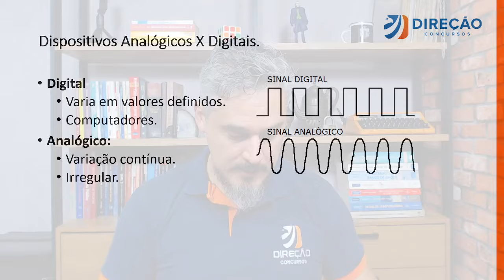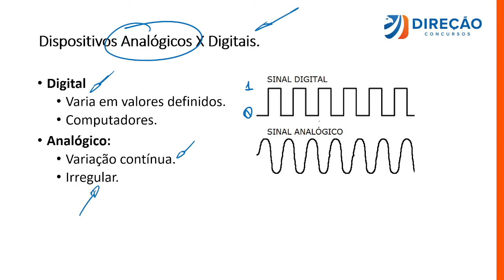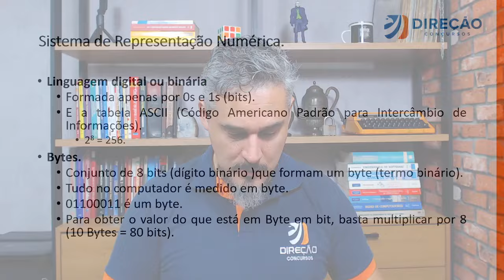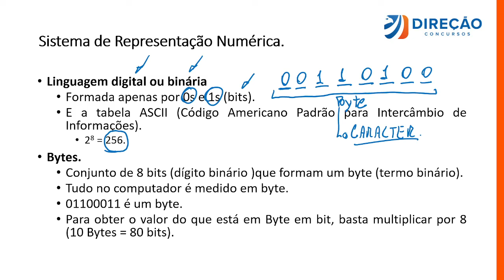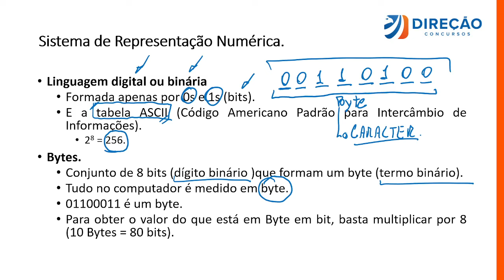AULA 1 - CONCURSO CORREIOS 2024: Conceitos Básicos de Computação e Componentes de Hardware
🎁 Preparamos um aulão GRATUITO para te ajudar a estudar para os Correios, mesmo no caso de você estar saindo do ZERO.

🎁 Edital Verticalizado com tudo o que você precisa estudar para o concurso Correios. Baixe agora

☎️ Quer ser direcionado em sua preparação para os CORREIOS com o Direção Concursos? Então, conheça nossa mentoria para o Concurso Correios

📚 Estude com o nosso Ebook de 50 QUESTÕES de Português para o CORREIOS